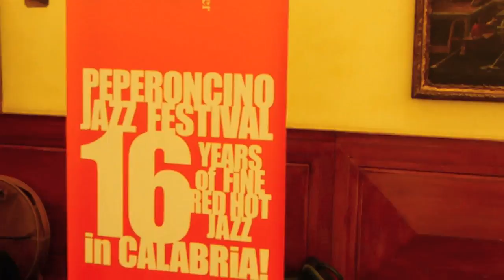Elio Coppola and Jerry Weldon trading fours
Peperoncino Jazz Festival, July 13th 2017
Featuring:
Jerry Weldon sax
Daniele Cordisco guitar
Giuseppe Venezia bass
Elio Coppola drums